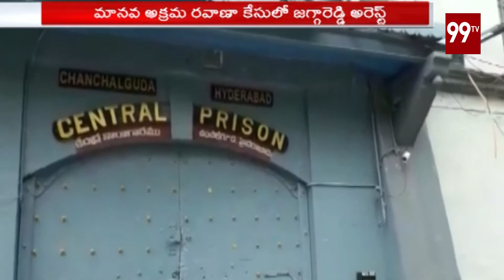Congress leader Jagga Reddy in Police Custody | Human Trafficking Case | 99 TV Telugu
Congress leader Jagga Reddy in Police Custody | Human Trafficking Case

Using its unparalleled infrastructure, 99TV Telugu has brought shows that were unprecedented in its genre. As a pioneer in
infotainment, it has launched a series of game shows and interactive content.